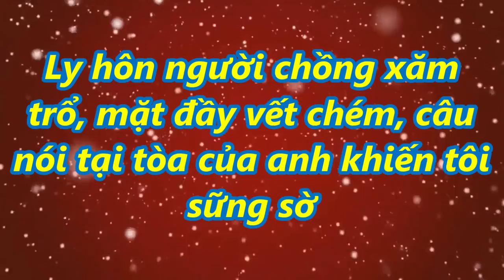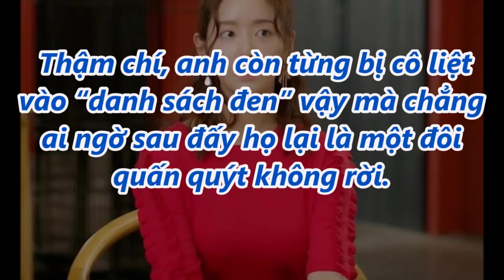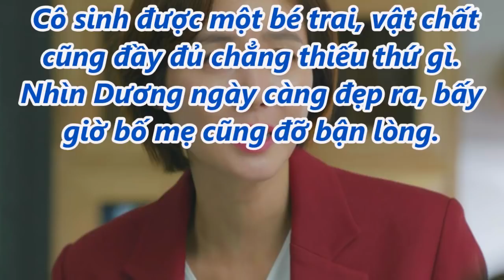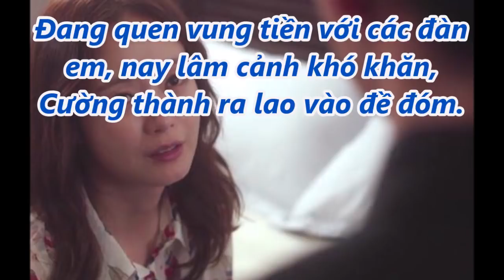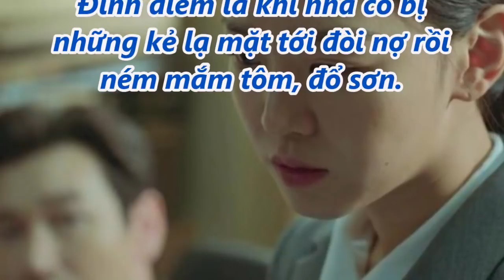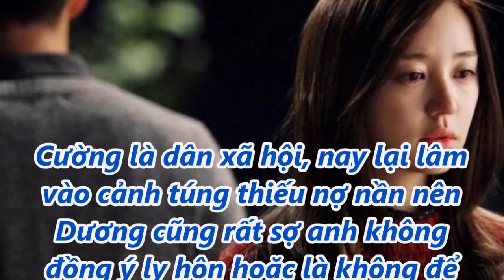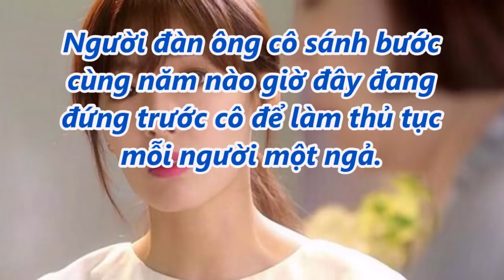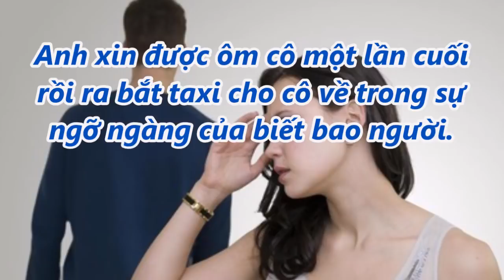Ly hôn người chồng xăm trổ, mặt đầy vết chém, câu nói tại tòa của anh khiến tôi sững sờ